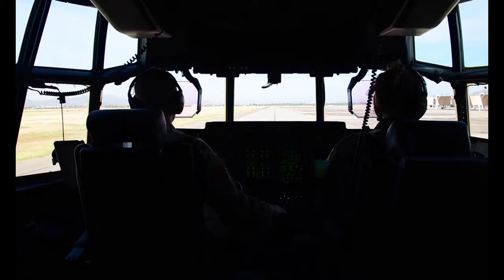Exercise Bushwhacker 21-07 at Davis-Monthan Air Force Base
Video documentation of Exercise Bushwhacker 21-07 at Davis-Monthan Air Force Base, Ariz., Oct. 8, 2021. Bushwhacker exercises are intended to build upon the Dynamic Wing concept, testing and enhancing DM’s multi-capable Airmen in establishing, sustaining and defending the base with organic command and control.

Bushwhacker 21-07 OCT 8 (b-roll)

Film Credits: Video by Senior Airman Kaitlyn Ergish
355th Wing